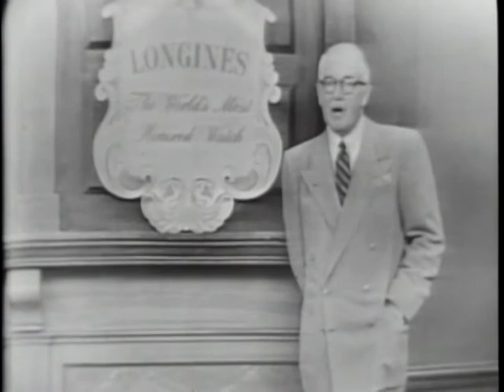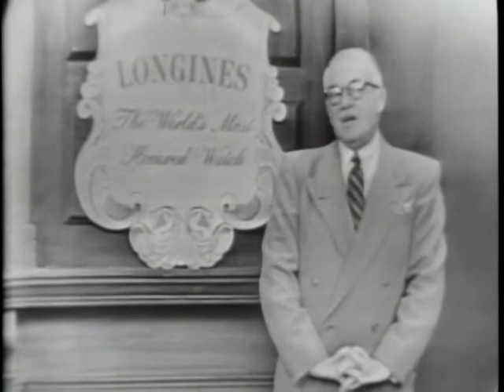LONGINES CHRONOSCOPE WITH SEN. BOURKE B. HICKENLOOPER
LONGINES CHRONOSCOPE WITH SEN. BOURKE B. HICKENLOOPER - National Archives and Records Administration 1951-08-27 - ARC Identifier 95959 / Local Identifier LW-LW-404 - TELEVISION INTERVIEW:  William Bradford Huie and Henry Hazlitt talk with Sen. Hickenlooper on the Japanese Peace Treaty, British recognition of People's Republic of China, appraisal of Gen. Douglas MacArthur, and the 1945 Yalta Conference. DVD copied by IASL Master Scanner Katie Filbert.